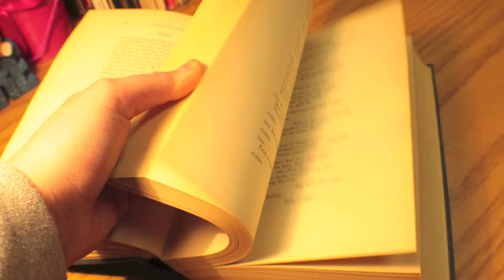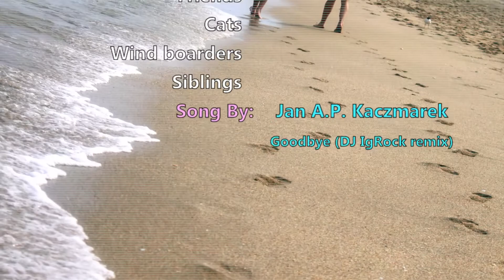My Footsteps - Final Photography Project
ARTS 361 Isaacson - Final Project video
All photos taken by me.
Liberty University
made on iMovie; finished on April 26, 2013